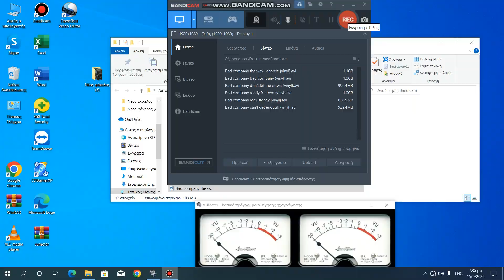Bad company movin' on {vinyl}